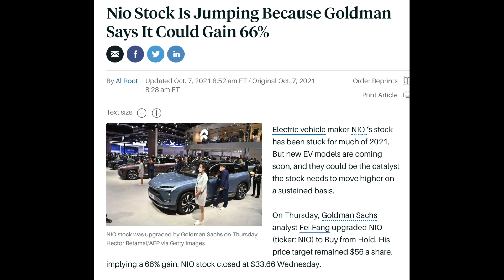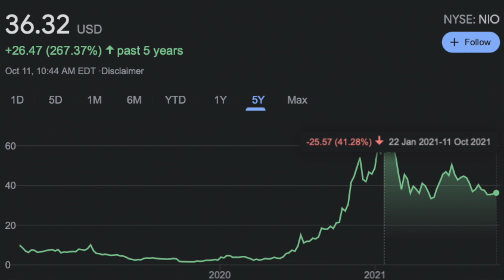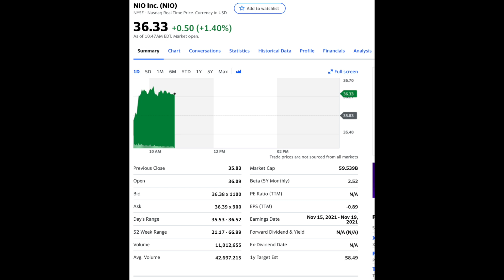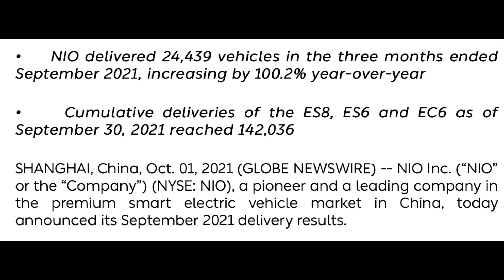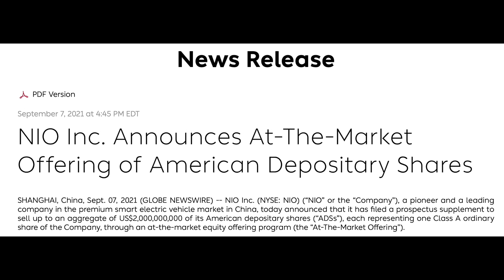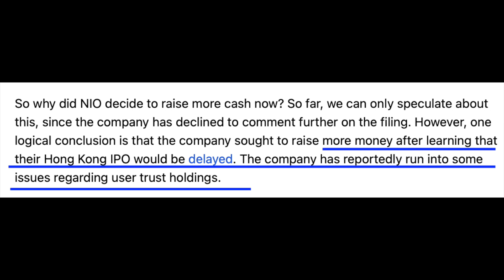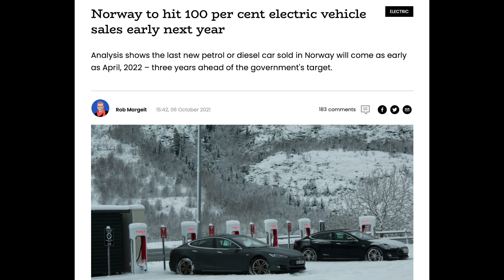Momento De Comprar Nio?? Llegará a $56?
Las acciones de Nio han bajado un 40% desde el comienzo de año y ha subido 9% en la ultima semana